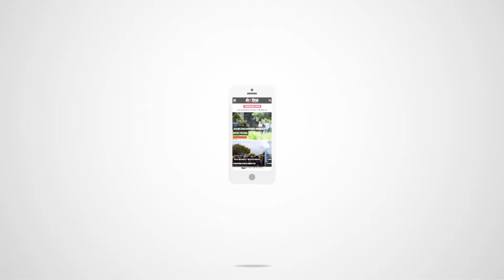Salbabidanan dunando asistensia den kayanan inundá na nort di Perú